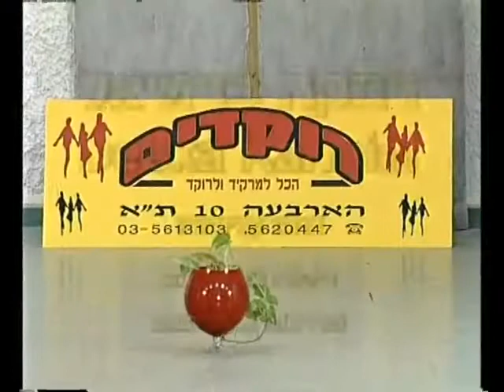Debka Karmiel - Dance | דבקה כרמיאל - ריקוד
שם הריקוד: דבקה כרמיאל
שנת חיבור: 1988
צורה: מעגל
כוריאוגרפים: משה תלם
מבצעים: נגינה
מלחינים: קליינהאוז מנולו
תמלילנים: לא נרשם
חברות: תלם משה

Dance Name: Debka Karmiel
Creation Year: 1988
Shape: Circle
Choreographers: Moshe Telem
Performers: Music
Composers: Klaynahuse Manolu
Lyricists: Not Written
Companies: Telem Moshe